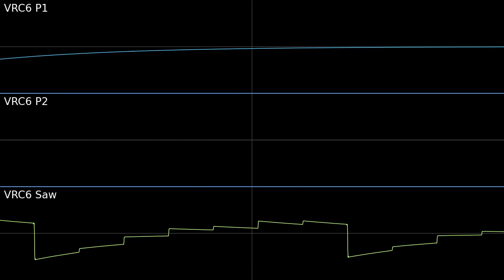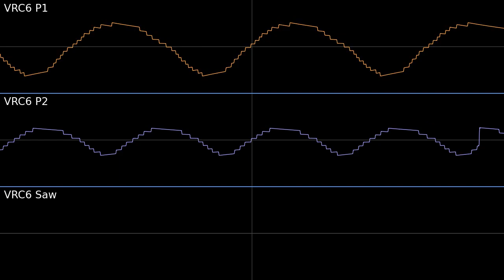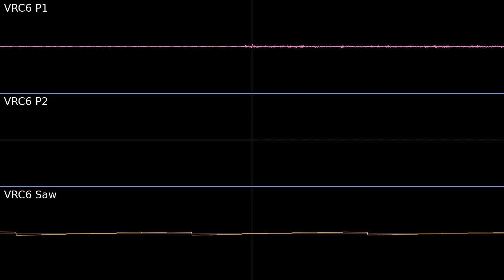tan ‾ ¹(x²) (Konami VRC6 only)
Created with Furnace v0.6